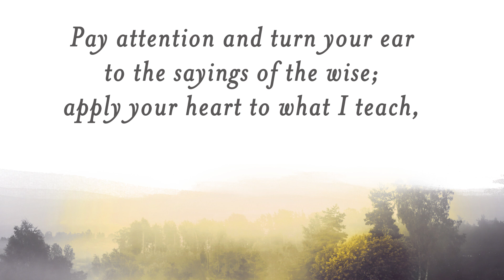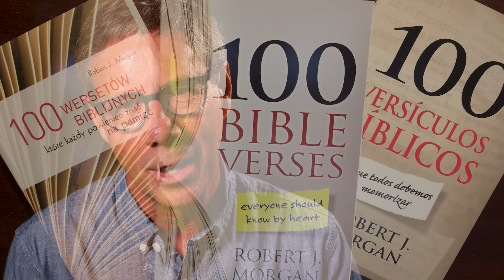Robert J. Morgan on Memorizing Scripture Verses